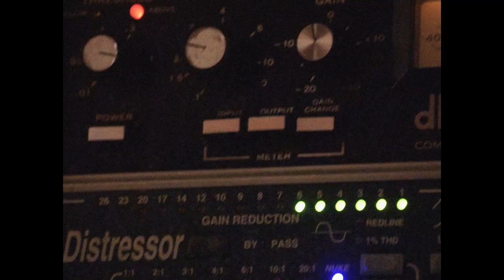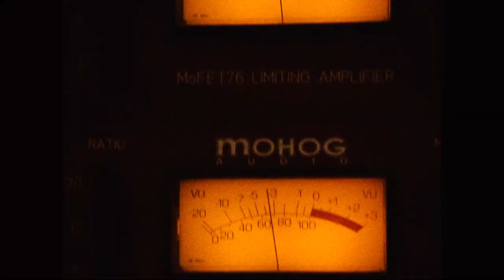Muddy Weather by Deborah Berg (official music video)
BUY "Muddy Weather"

-- | ALBUM CREDITS | --
Deborah Berg - lead vocals, backing vocals, guitar, mandolin
Charlie Giordano - piano, accordion
Richard Hammond - upright bass
Chris Tedesco - violin

-- | LYRICS | --
Solo and single on a Saturday night
Got the highway and nowhere to go
Here’s hoping someday I’ll be gettin’
it right
Won’t keep ramblin’ down this rainy
road alone
I thought by now we would be chillin’
time
With a life so fine, sippin’ rosé wine
All I got’s these wipers keeping time
To a steady beat of empty open road
At least you’re giving me time to think
things over
How could I let you go?
I’d cover tracks if I could win you back
But this ol’ muddy weather makes it
hard, y’know
Sweet dreams aligned and we were
doing fine
Made a lotta love and wishes comin’
true
Stay together baby one more time
Settle in to the good life, me and you
Love is like taffy when it’s pullin’ time
And it turns out I’m not the stretchin’
kind
All I can think about is easy time
Guess that bargain I was holding up
fell through
things over
hard, y’know
Ooh, the clouds are lifting in this
highway sky
Hundred thousand tiny shiny specks
of light
New morning breaking in a soft sunrise
There is nothing more restoring than
this sight
Be still and know the sun’s about to
shine
Take it as a sign of our love divine
Hand to God, you are the reason why
I am willing to be changin’ ‘cause of you
things over
I will make tracks and I will win you
back
Cuz this ol’ muddy weather’s turning
into gold
back
into gold